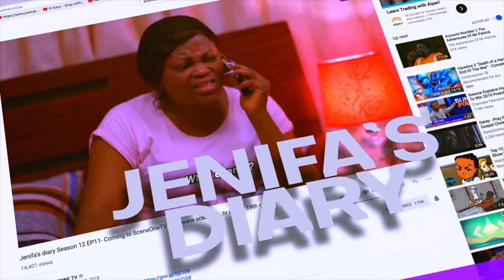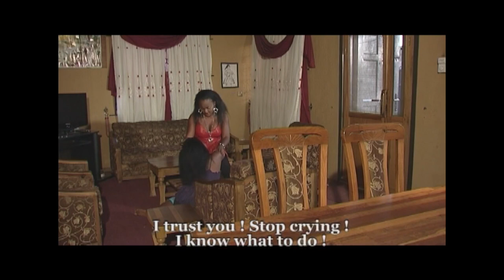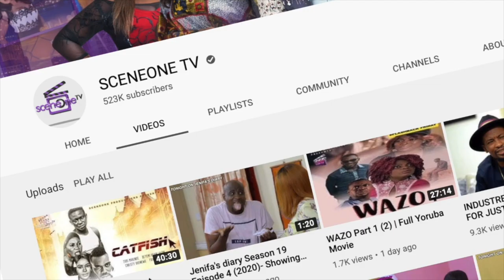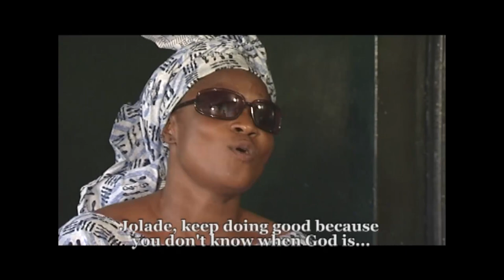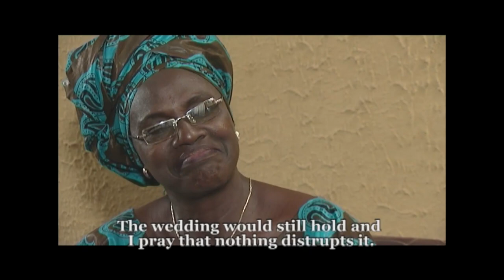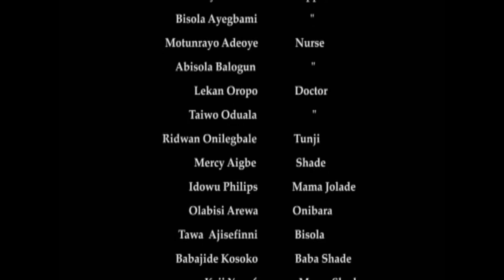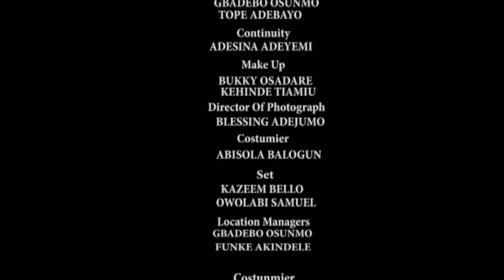Flashback: EEDA (Part 3) | Funke Akindele, Mercy Aigbe, Jide Kosoko,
Staring Funke Akindele, Mercy Aigbe, Mercy Aigbe, Jide Kosoko